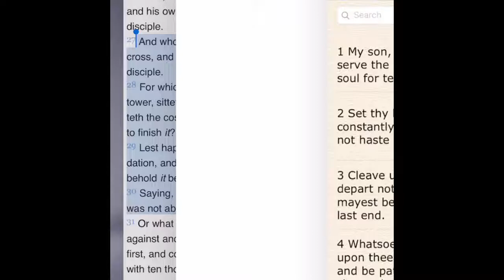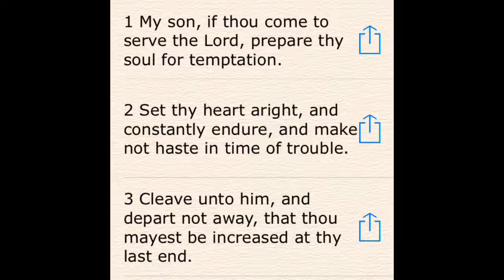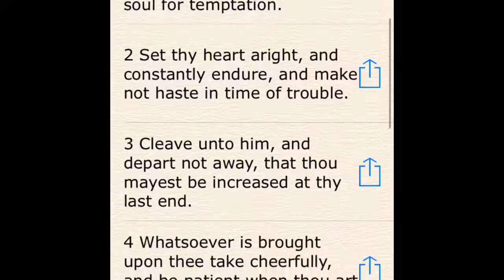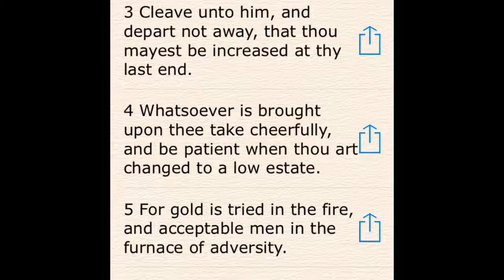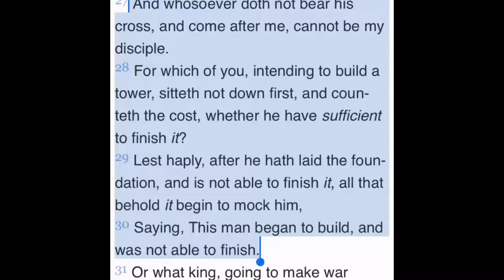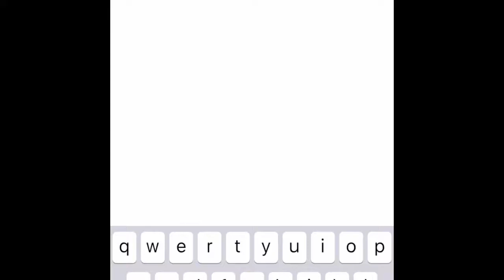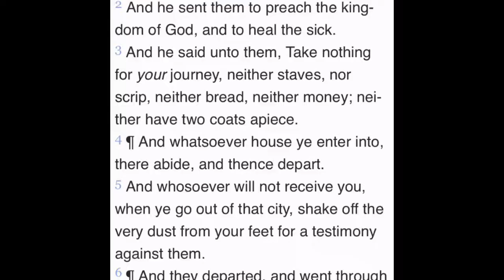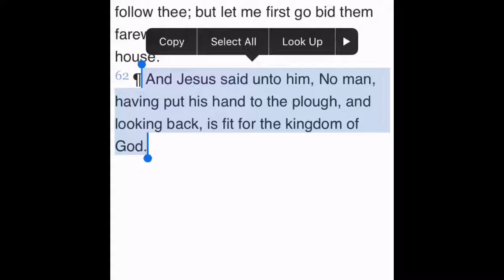This Truth Is More Than Multiple Wives, Beards, And Family Cookouts